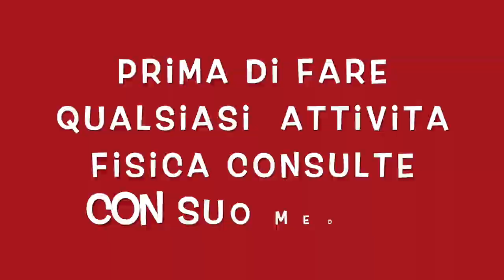ADDOMINALI IN 7 MINUTI A CASA || CIRCUITO PER TUTTI.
Benvenuti nel mio canale persone carine, oggi un allenamento  per il addome scolpiti un circuito tabata  per scolpire, no dimenticare un che una sana e corretta alimentazione e fondamentale con esercizi aerobico. consiglio di fare queste allenamento al meno 3 volte a settimana.

 esercizi tabata  circuito
esercizi a corpo libero
allenamento per addomninali.
esercizi per tonificare
addome a casa.
oblique  esercizi.
esercizi di resistenza.